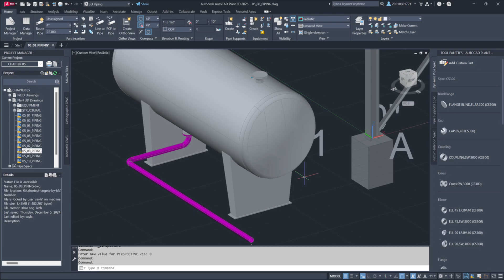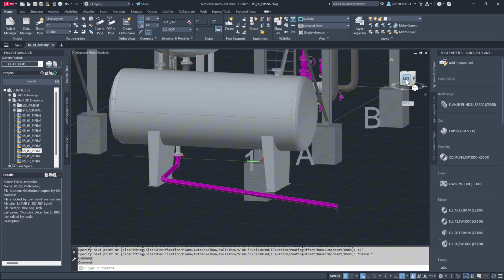Chapter 05 Piping - 5.8 Adding instrumentation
Welcome to AutoCAD Plant 3D Training Course 2025, designed to help you master the tools needed for efficient 3D plant design, piping, and equipment modeling. This course combines practical, hands-on training with industry-focused techniques to prepare you for real-world projects in the process, power, and petrochemical industries.

Chapter 05 marks the exciting start of integrating pipes into your Plant 3D model. By exploring the Project Manager and various tools like the Spec Viewer, Parts Insertion, and Pipe Supports, you'll quickly become familiar with the core functions that drive the piping design process. Let’s dive in and begin the journey of building your piping model!

Part 5.8 AutoCAD Plant 3D Training Course - Adding instrumentation:

  ●  With a wide variety of instruments available, such as flow meters and pressure gauges, users can precisely place components along their piping runs using dynamic input or simple drag-and-drop functionality.
  ●  The ability to create branch connections and add accessories like olets and flanges ensures that instrumentation is securely connected and properly integrated into the design.
  ●  As the project progresses, administrators can further expand the instrumentation specs to accommodate additional requirements, making this update a powerful tool for efficient and accurate piping system design.